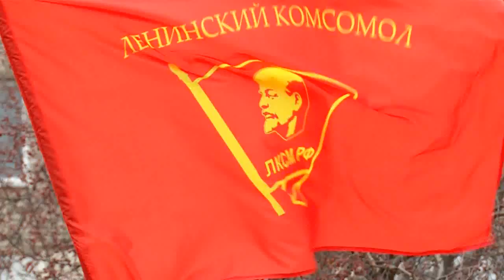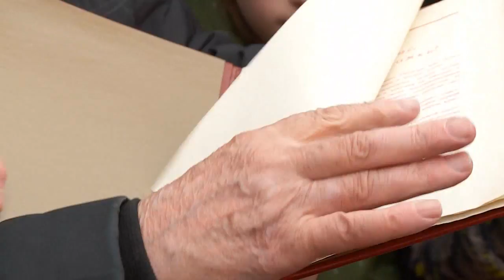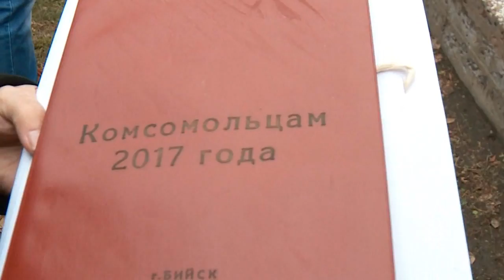"В Бийске зачитали послание комсомольцам 2017 года" (Будни, 30.10.17г., Бийское телевидение)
Надежды не оправдали...

Бийск будущего глазами советской молодёжи и современный город совсем не похожи. В день столетия Октябрьской революции зачитали послание комсомольцам 2017 года. На что надеялись, во что верили и чего желали потомкам полвека назад, узнала Евгения Ижутова.